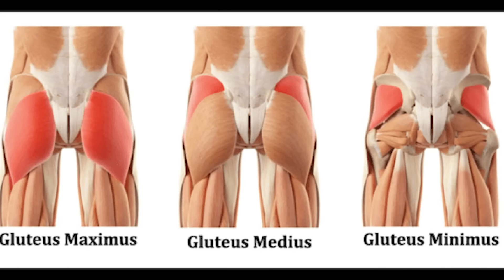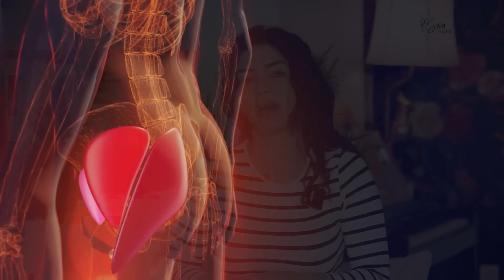تخلصي من الخفسة | أقوى نظام رياضي وغذائي | HIP DIPS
اذا كنت من الاشخاص يلي يعانوا من الخفسة او عندك خفسة بطرف أكترمن طرف , فضروري جدا تشوفي هاد الفيديو لانو المعلومات يلي فيه منها ستذكر لأول مرة وطبعا توصلت لها من خلال مقابلاتي مع مئات من الصبايا والسيدات

لاتنسي تشوفي فيديو الخفسة والواخوصر

فيديو الاطالة

المقدمة : 00:00 - 00:49
أسباب الخفسة
تناول الكربوهيدرات بكثرة : 00:50 - 02:38
اعتماد تمرين معين وأهمال التمارين الأخرى : 02:39 - 08:08
الوضعيات الخاطئة أثناء النوم والجلوس : 08:09 - 10:24
الجلوس لفترات طويلة : 10:25 - 11:29